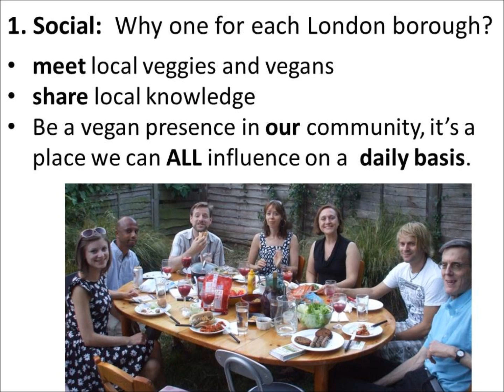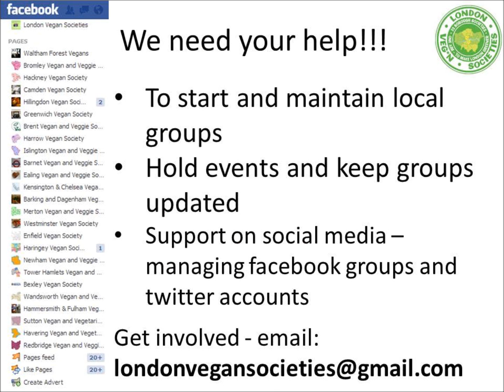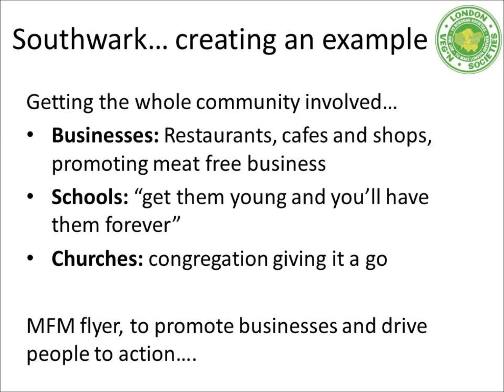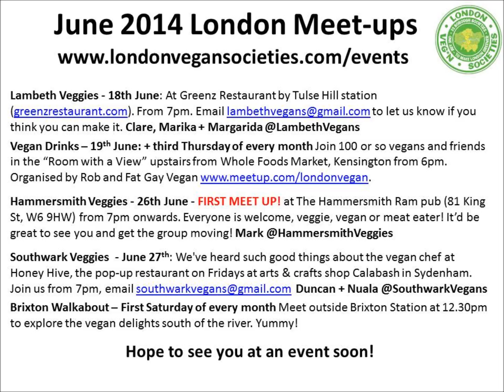London Vegan & Vegetarian Societies - Our Aims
Our social and campaigning aims and a call for volunteers to make London greener and healthier!